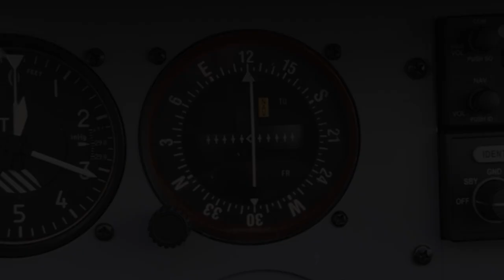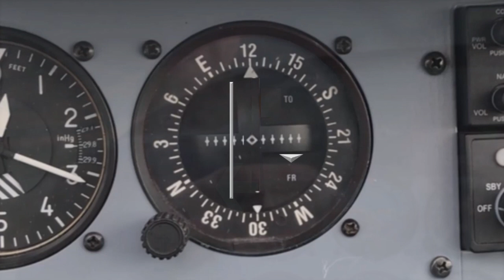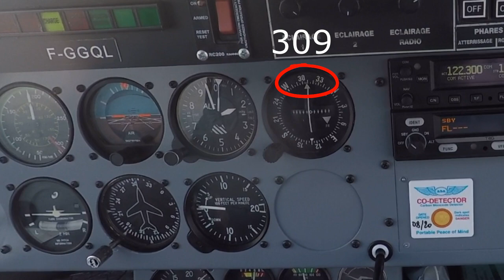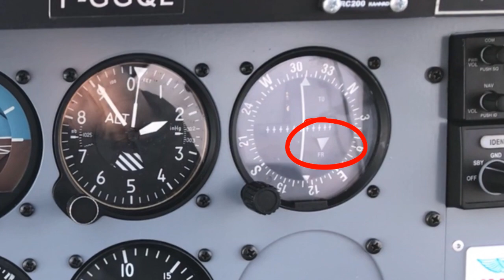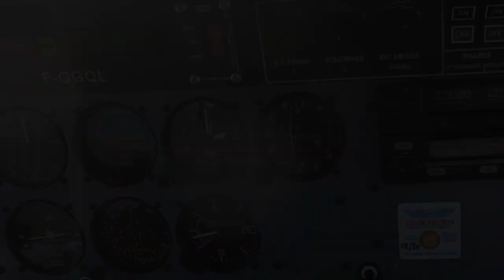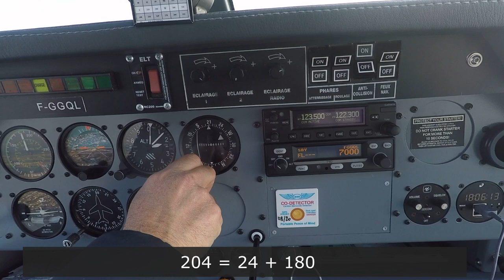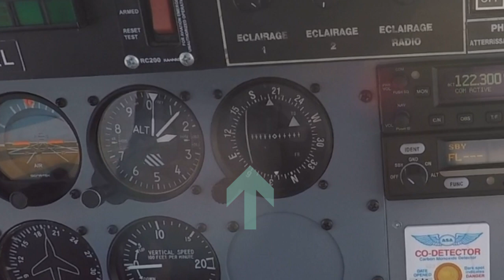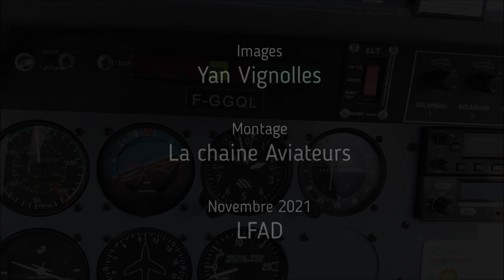Tuto Avion #2 - Le VOR facile 1/2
Dans cette vidéo, TUTO Avion - "Le VOR simplement" vous trouverez des méthodes faciles à appliquer pour utiliser l'outil de radionavigation appelé VOR.
La méthode est illustrée sur un vol d'exercice entre LFAD et LFAR à l'aide des balises CTL et MTD.